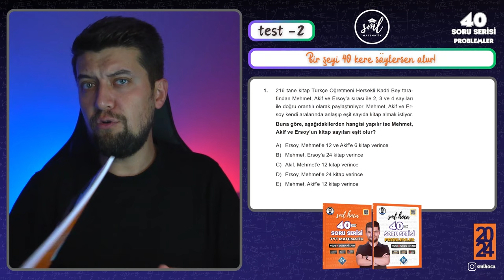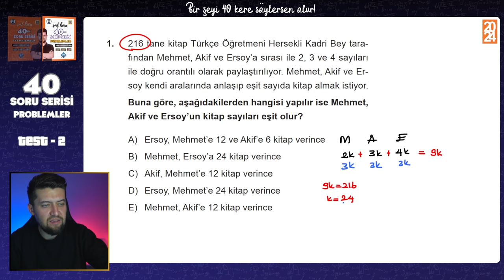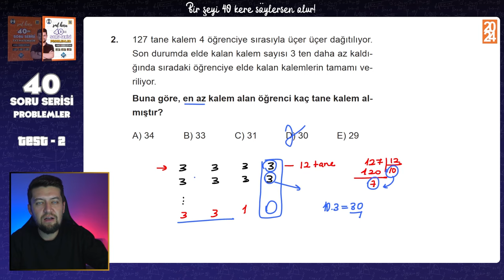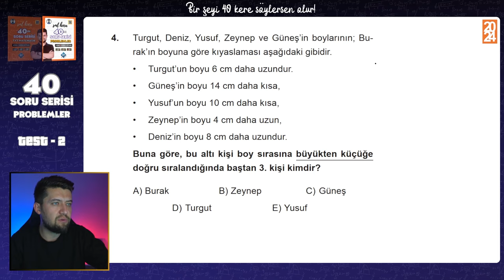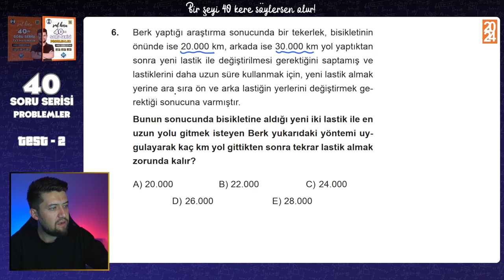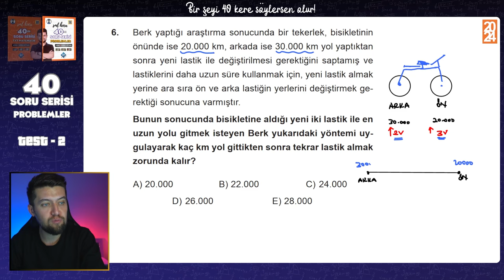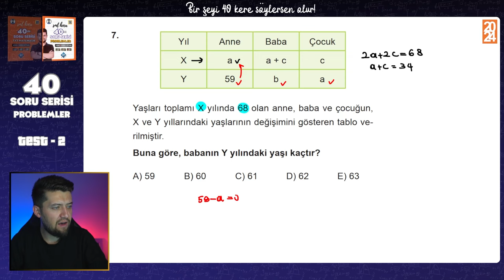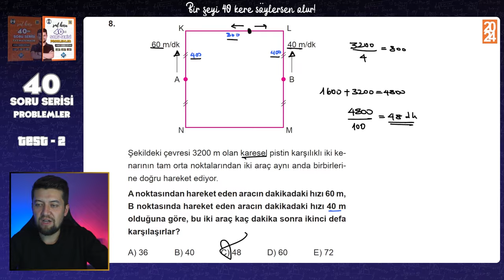40 SORUDA "PROBLEMLER" 2024 - 2.Adım - TYT Problemler Tekrar Kampı 🚀